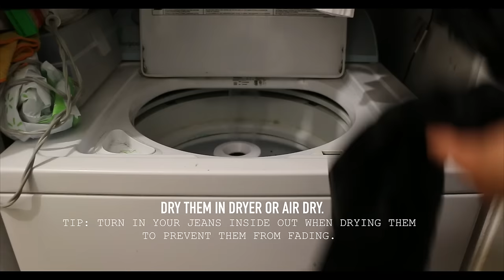HOW TO: RE-DYE FADED BLACK JEANS (D.I.Y TUTORIAL) | JAIRWOO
If you're like me you understand the struggle when it comes to having black jeans fade out over time. I wear black jeans 80% of the time so this happens to me so much. In this tutorial i'm going to show a quick, cheap, easy, and effective way on re-dying your black jeans. I'm going to be doing this to every pair of mine from now on. If you're wondering how to bring your favorite pair of black jeans back to life check out this video above!

JAIRWOO
1717 E Vista Chino
A7-608

J-MAN MUSIC - WELCOME BACK KOTTER THEME COVER by J-MAN & KEITH